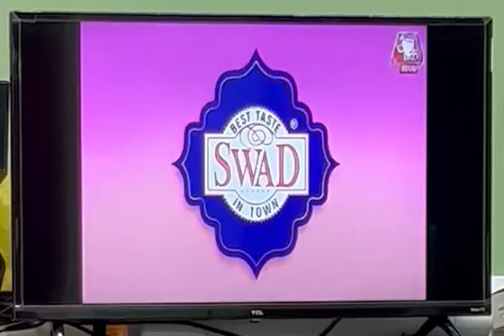SlgTV AT #28 11923